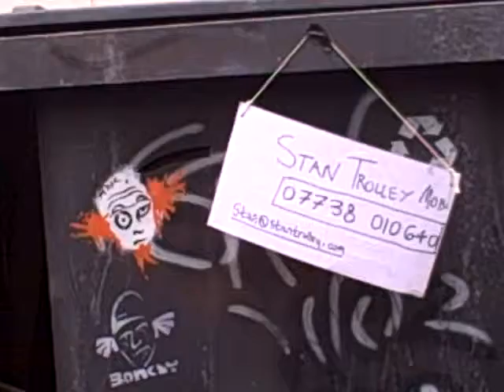Stan Trolley's "Just Bought a Theatre" Joke...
A man is excited to tell his mum about his new purchase...